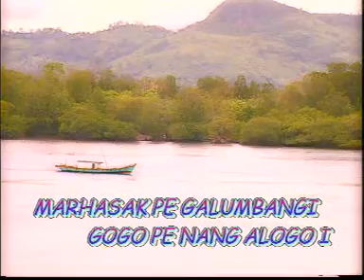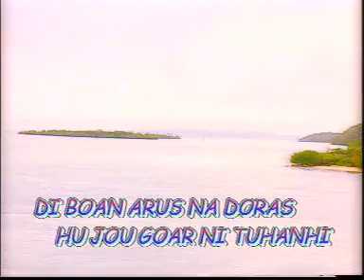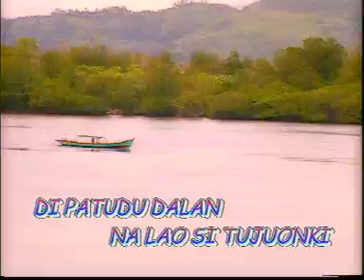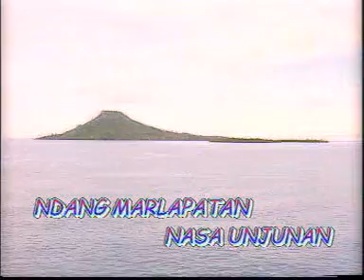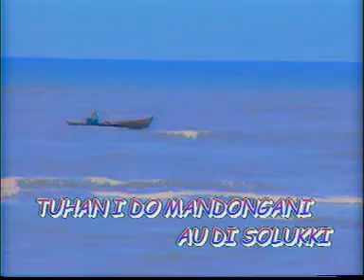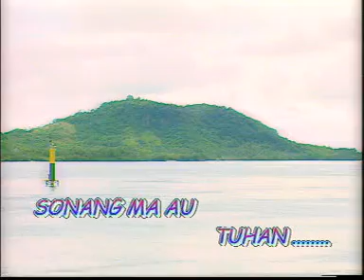BonaTri's - Sai Hu Lugahon ( Official Music Video )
God Bless!

SS.RECORD PRODUCTION